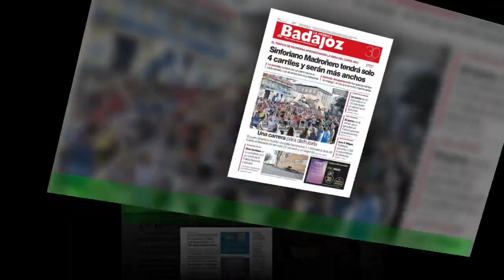La portada de EL PERIÓDICO 30 de enero de 2023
Esta es la portada de EL PERIÓDICO DE CATALUNYA correspondiente al 30 de enero de 2023. La versión impresa se puede visualizar en PDF en nuestra hemeroteca digital. Este archivo recoge también todos los números de EL PERIÓDICO editados desde su nacimiento,el 26 de octubre de 1978. El rotativo se publica en doble versión, castellano y catalán,